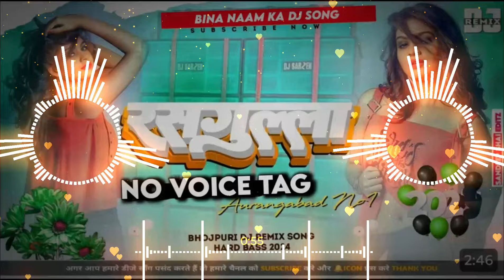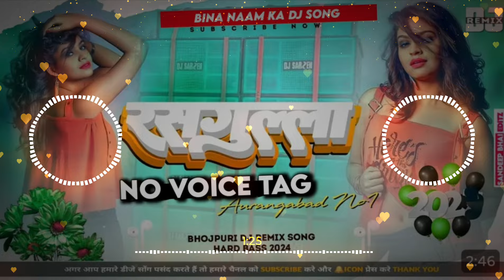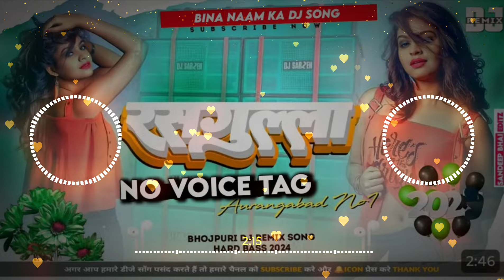Rasgulla | Bhojpuri New Dj Song 2024 | Samar Singh Shilpi Raj | रसगुल्ला | No Voice Tag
rasgulla
chadhal jawani rasgulla dj song
chadhal jawani rasgulla
chadhal jawani rasgulla song
chadhal jawani rasgulla dj
new song rasgulla
rasgulla song new
rasgulla song 2018
rusgulla bikaner ka
sapna song rasgulla
chadal jawani rasgula dj remix songs
chadhal jawani rasgulla dj remix
chadhal jawani rasgulla neelkamal singh
bhojpuri rasgulla song
neel kamal rasgulla song
rasgulla song bhojapuri
bhojpuri rasgulla song new
jawan rasgula

Hindi vs bhojpuri
Hindi vs bhojpuri dj song
dehati song
dehati dj song
bhakti song
bhkti dj song
competition song
Dj Sonu Hajipur
Avanish Kumar dj song
Dj Avanish
singer name
Sarvesh Singh
khesari lal yadav
neelkamal
Samar Singh
Pawan Singh
tuntun Yadav
Chandan Chanchal
Gunjan Singh
Parmod premi
Ritesh Pandey
Ranjeet Singh
Golu Gold
Arvind Akela kallu
Vijay Chauhan
Ankush Raja
Nagendra ujala
shilpi Raj
Antra Singh
Priyanka Singh
Nisha Singh